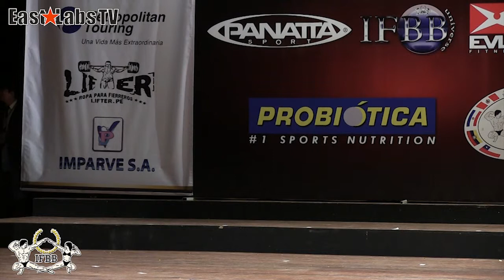2012 World Championships Ecuador Atthia SHAALAN interview